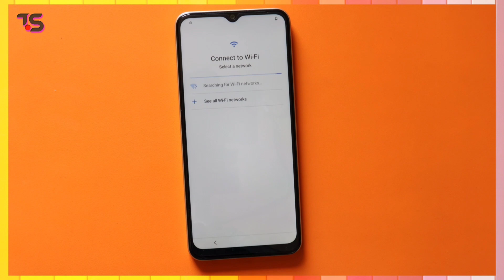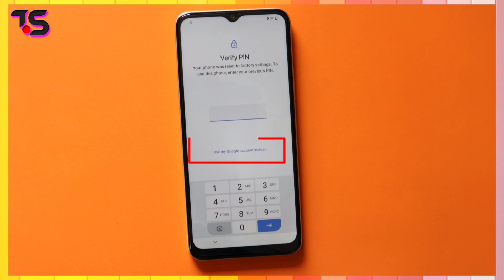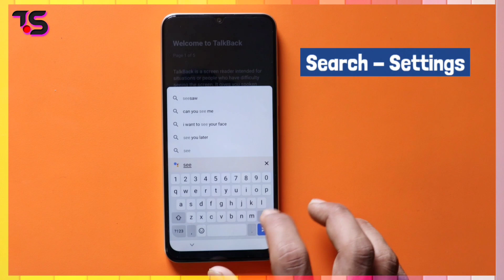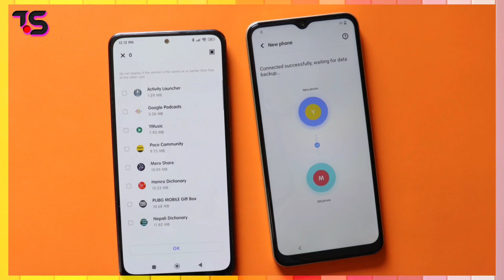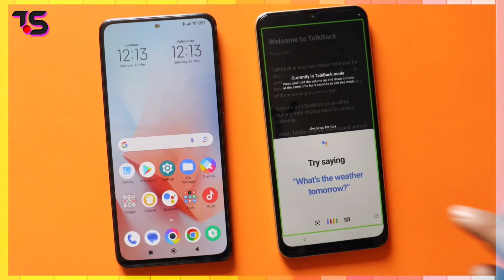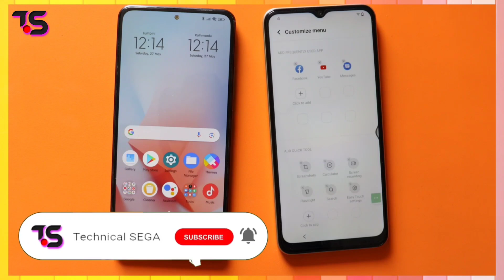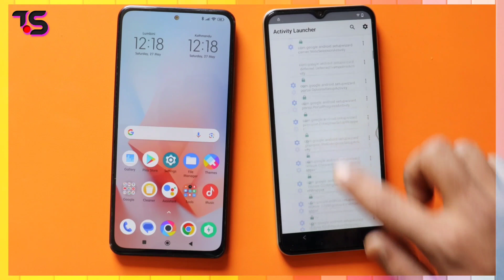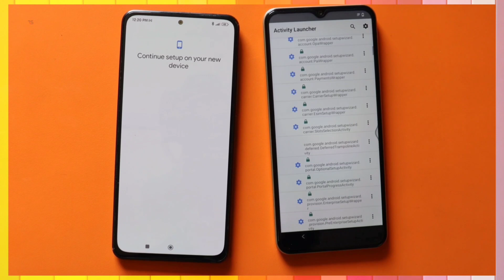Vivo Y16 Frp Bypass - Android 12 | No Pc Needed | Easily Regain Access New Method 2023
Hello Guys,
"Welcome back, tech enthusiasts! in today's video, Unlock your Vivo y16 with our simple and effective FRP Bypass tutorial! In this video, we'll show you how to bypass FRP on your Vivo Y16 without the  need for a pc. If you've forgotten your google account credentials and are locked out of your device, don't worry - we've got you covered!
 Vivo Y16 frp bypass android 12 | google account bypass || Latest update 2023
- Without Pc
- Without quick shortcut maker
- No pin lock SIM
If you find this video helpful, don't forget to give it a thumbs up, share it with others who might benefit, and subscribe to our channel for more useful tech tutorials.